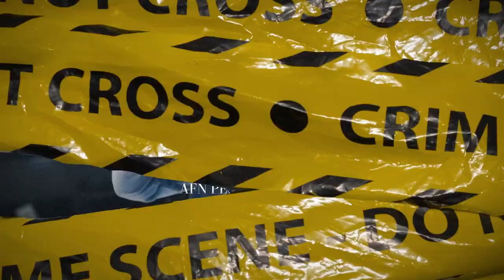(FFNP) AFN Peso Type Beat ~ Dedication (Prod. 2Tone x tderenner)